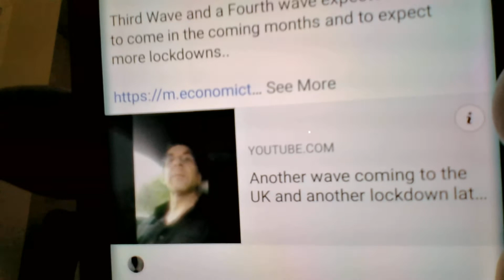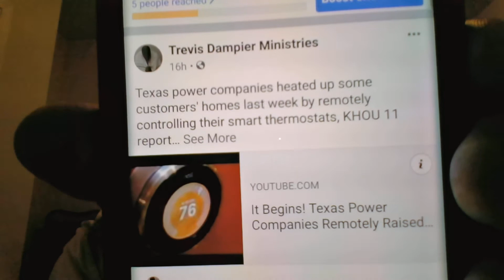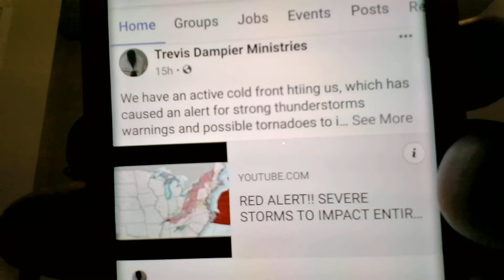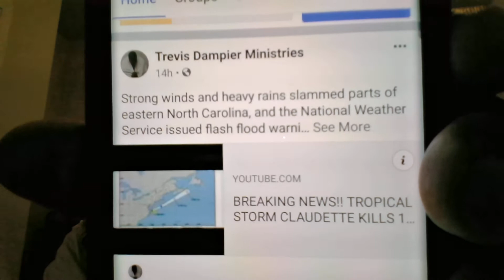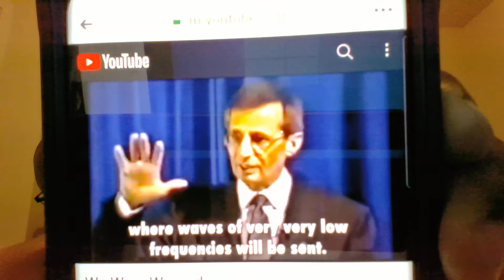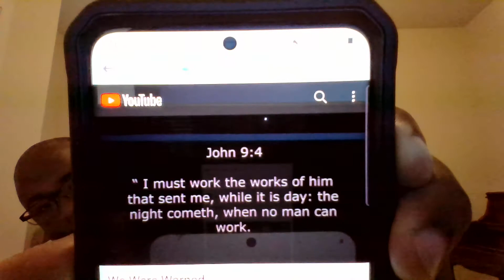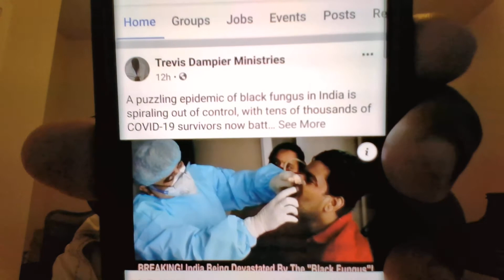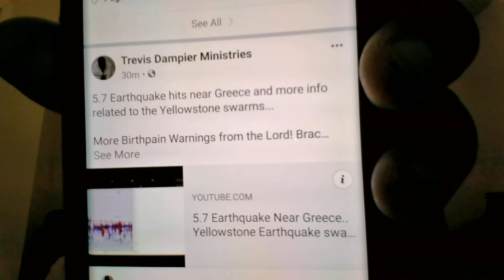June 22, 2021 - Verse of the Day - Psalm 121:7-8 - The Lord will keep you from all harm..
1 I lift up my eyes to the mountains—
2 My help comes from the Lord,

3 He will not let your foot slip—
    he who watches over you will not slumber;
4 indeed, he who watches over Israel

5 The Lord watches over you—
6 the sun will not harm you by day,

7 The Lord will keep you from all harm—
8 the Lord will watch over your coming and going